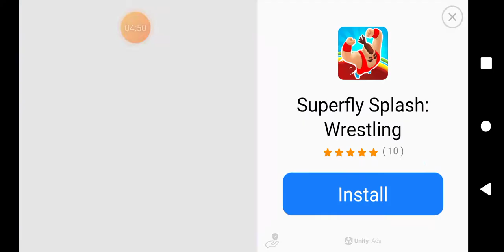animal revolt reptiles